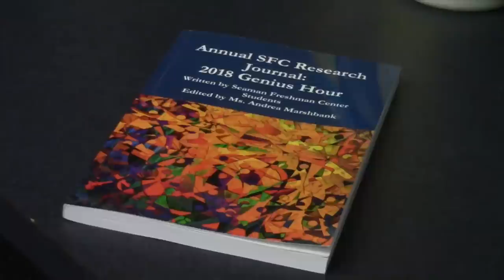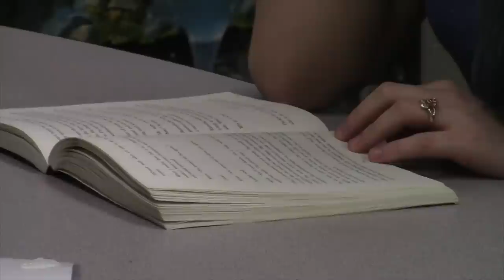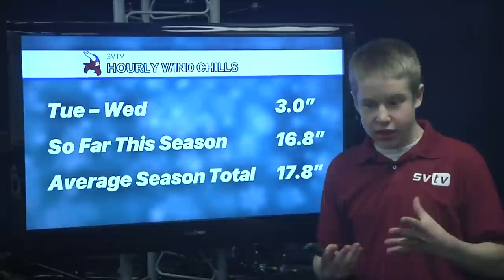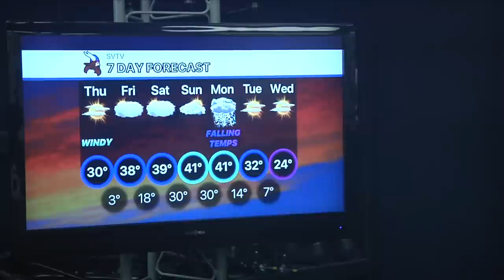1-24-19 SVTV Daily News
Stories: Blue Team Prints Book and Resident Evil 2
Anchor: Ali
Weather: Josh
Director: Ethan